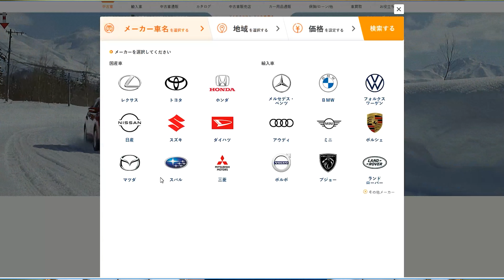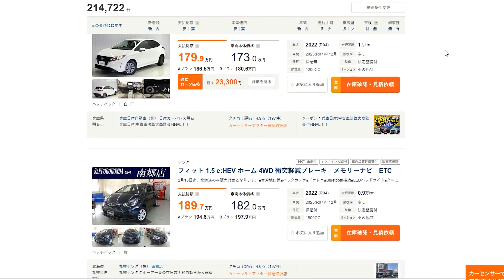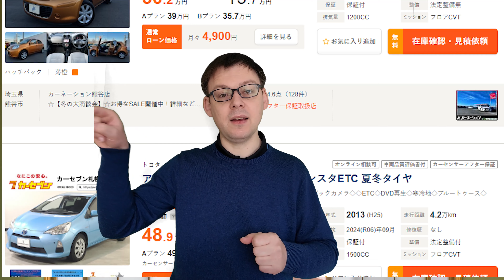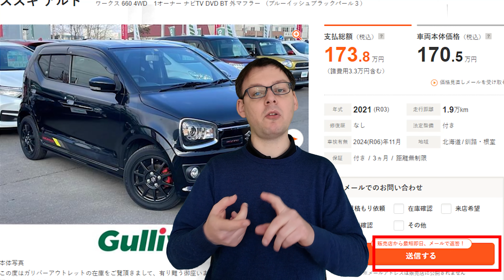Comment acheter une voiture au Japon (quand on y vit) ? Petit guide !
Vous vivez au Japon et souhaitez acquérir votre propre véhicule ? Dans cette vidéo, nous allons explorer les étapes spécifiques pour acheter une voiture.  Je vous explique les démarches, documents nécessaires, site internet recensant de nombreux véhicules etc.

00:00 Introduction
00:09 Ou trouver des voitures ?
01:03 Informations a vérifier
04:40  Déroulement de l'achat
09:05 Astuces et Économies
11:13 Conclusion

Si vous avez aimez cette vidéo, n'oubliez pas le "J'aime" qui favorisera le référencement. Merci !